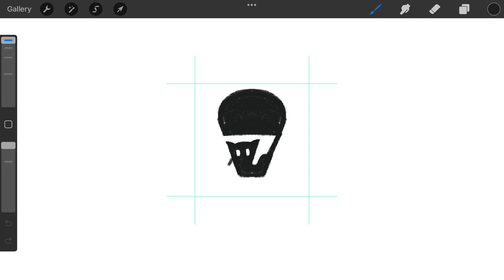Air Balloon Black Kitty logomark design process credit: @anhdodes - Anh Do - logo designer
Air Balloon Black Kitty logomark design process

Ideas and inspirations: cat, kitty, kitten, black, dark, flying, floating, cloudy, sky, windy, air balloon, etc.